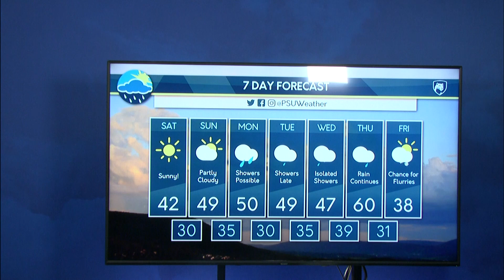Brian Michigan's Friday Afternoon Forecast (02/17/23)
Brian Michigan details the big change in temperatures today followed by chances for showers to start next week.